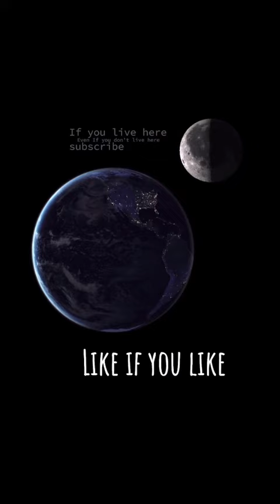Look Through The Window Jan 23 2023